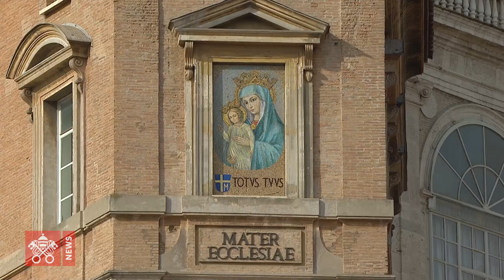Il Papa all’Angelus: fidiamoci della parola di Cristo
"Siamo chiamati - ha detto Francesco - a fidarci della parola di Cristo, ad aprirci alla misericordia del Padre e lasciarci trasformare dalla grazia dello Spirto Santo".